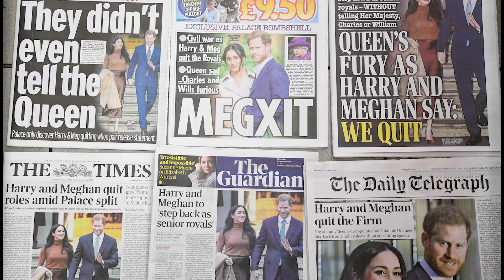The Reason Why Prince Harry & Meghan Drop Royal Family Roles As Senior Members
The Real reason Why Prince Harry & Meghan Drop Royal Family Roles As Senior Members.What They Do And Where They live In Future.
What they Can loose after Leaving UK'S Royal family.